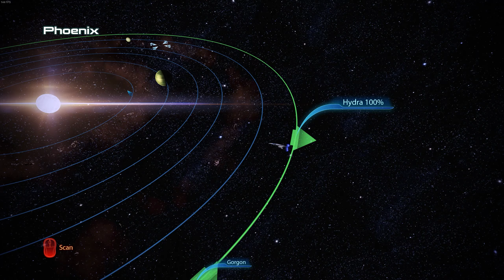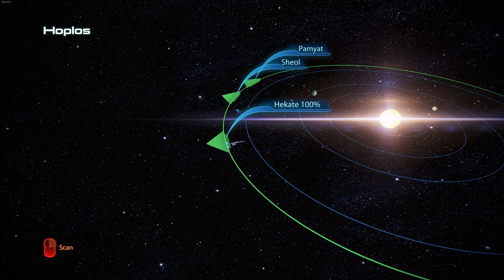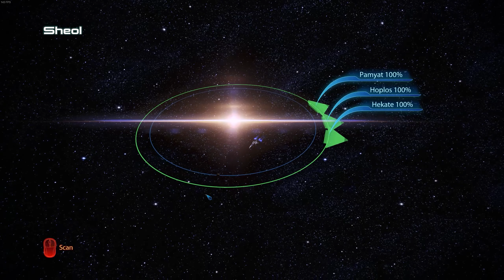Mass Effect 3 LE - Priority: Citadel 3 (2K, Insanity, Commentary)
Time to help Aria take back Omega and meet a Cerberus commander who is actually not a complete psychopath.